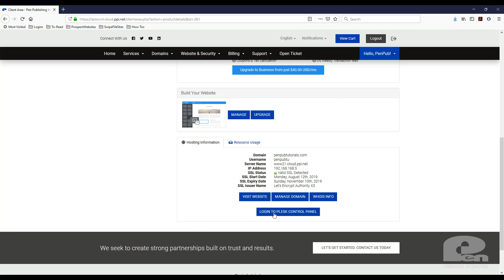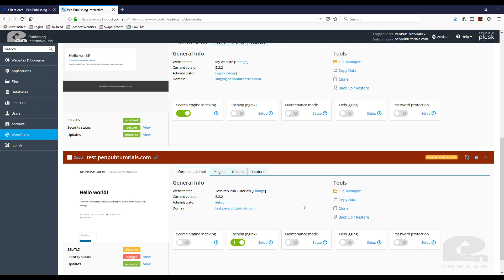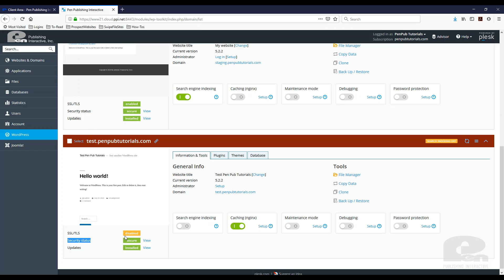How to Secure WordPress Websites with the WordPress Toolkit - Plesk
This video showcases the process of applying many security fixes to help maintain a secure WordPress site. Plesk's WordPress Toolkit will give you a breakdown of potential vulnerabilities to your site and offer their recommended best practices all through an easy to use interface.